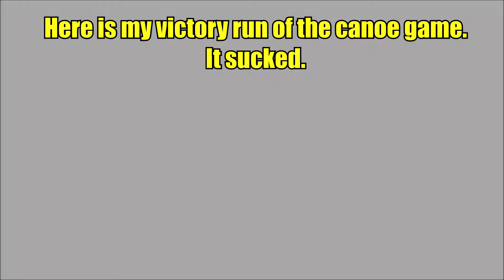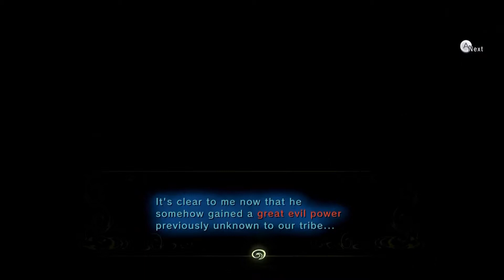The Legend of Zelda: Twilight Princess - Episode 29 - Desert-Dessert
I'd like some pain for my Desert-Dessert, please.